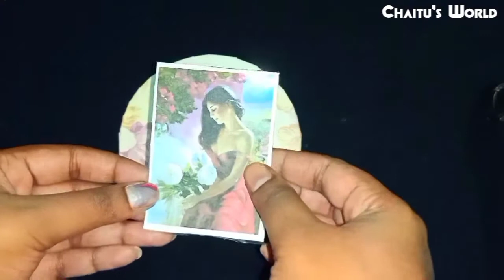How to make photo frame using cd || (DIY photo frame using cd)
Making a photo frame using cd is unique and gives adorable look. Clip two binder clips to an old Cd and when flipped over? This is a lovely idea ,isn't it? Make this very simple photo stands from old CD's or DVD's . Make a perfect wonderful gift and are perfect for any holiday or occasion.
I thought of an adorable idea by seeing this beautiful picture of a women plucking flowers. Such a simple idea but so cute.

Stick a paper with lovely patters or plan color paper as you wish that suits the photograph well . Then stick the photo at the center or any position you like then frame the photo with pearl chain of beads chain that you like . Then give the waste CD a colorful look with nice border . Hey! photo frame is ready and how to let it stand? Take binder clips and clip on the two sides of bottom of recycle CD which acts as two legs and allows reuse CD to stand.

Here are two more ideas, 1) Binder clips can be replaced with simple 'C' shaped cardboard piece with two slits to insert upcycled CD into it . 2)The half piece of broken black Plastic Small Clutcher-Hair Claw (Hair accessory) can help Cd to stand on a table as a photo display.